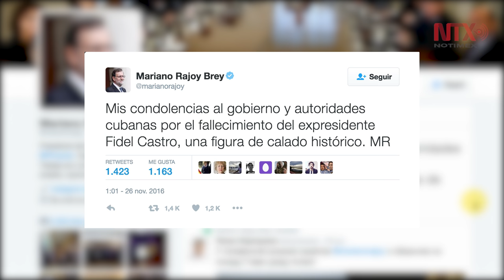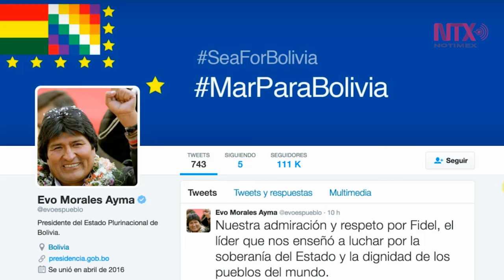Las reacciones ante la muerte del líder revolucionario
La muerte de Fidel Castro ha generado reacciones dentro de la política mexicana y a lo largo del mundo